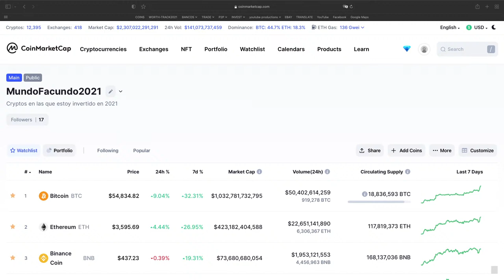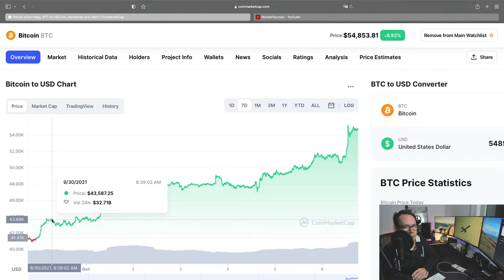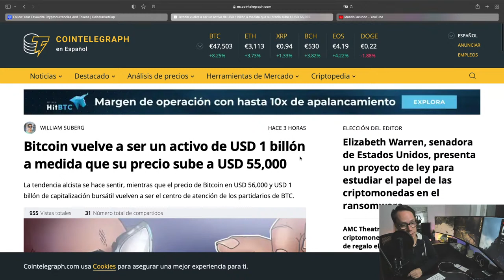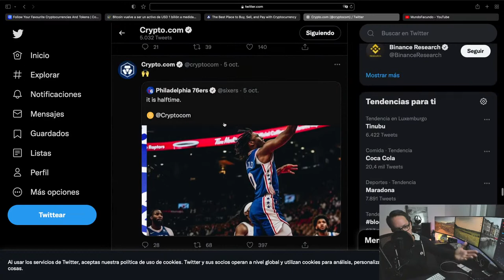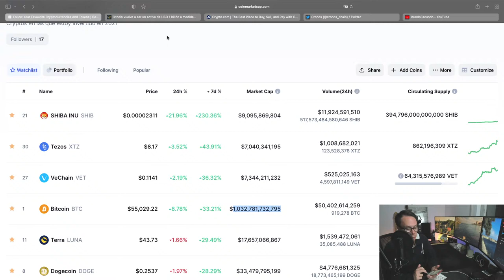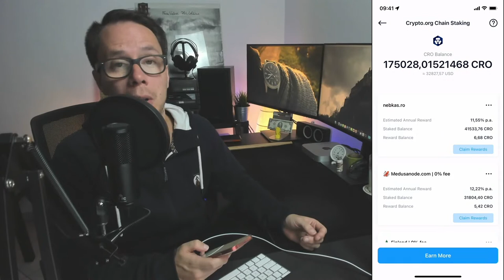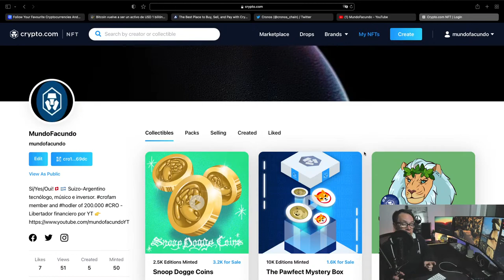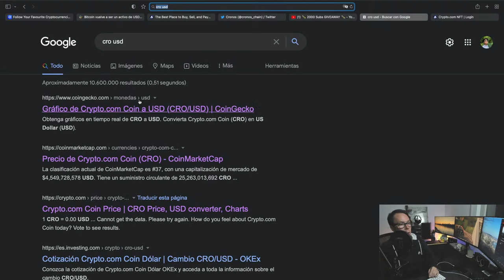➡️DDM E11: ¡$BTC a 50k! Hablemos de todo un poco + QA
💥 ¡ATENCIÓN!

➡️ Unite al Morning Brew gratis y recibí en tu mail todas las noticias que necesitas saber antes de que abra el mercado

🔥10 USD en $BTC si depositás un mínimo de 100 USD 🔥

🔥10 EUR si depositás un mínimo de 500EUR 🔥

✅ ❗️CRYPTO.COM (crypto staking y mucho más...) (CODE: "dcr3ahudp4​​“)

🔥25 USD en $CRO de regalo cuando hagas "locked staking" de 6 meses por el equivalente a 400USD en $CRO 👉 De esta manera obteniendo la Visa Ruby Crypto card con 2% de cash back y Spotify rebate 🔥 👉 Más detalles sobre la tarjeta

⚠️❗️Recordá que para acceder al máximo interés brindado al momento necesitás:

✔️ 10% del portfolio en $NEXO tokens (se compran con FIAT o por swapping the $BTC, $ETH y $USDT)
✔️ Elegir las opciones de “Fixed Term” (Locked Staking) para tus assets, de esta forma se consigue 6% de interés sobre Cryptos (pagados en el mismo asset) y 10% sobre FIAT.
✔️Los pagos por "Flex terms" se hacen diariamente en cada “wallet” dentro de la plataforma, el “compound interest” se hace automático, y todos los “yields” son anuales. Los pagos por "Fixed Terms" se hacen al final del termino estipulado y se pagan como balance "Flex".
directamente con la dirección de sus respectivas wallets.
✔️Dentro del "exchange" podes comprar cryptos con FIAT, vender tus cryptos por FIAT, y hacer "swap".
✔️Recordá hacer el "advanced verification" en tu perfil de usuario y habilitar 2FA por seguridad.

¡GRACIAS!